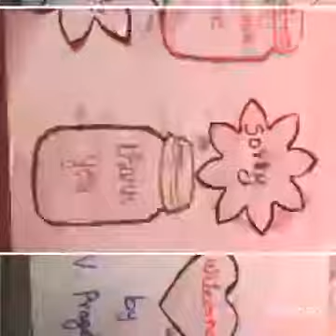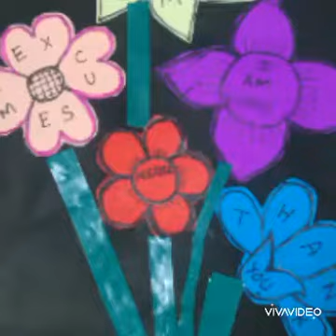Good Manners A life oriented activity done by our Grade 1 Energetic Rockers ..